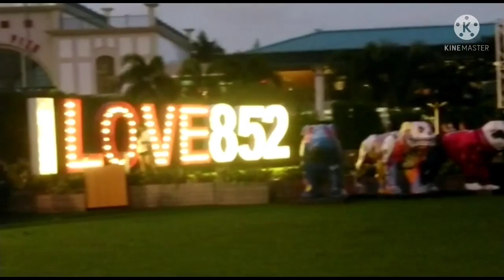HONG KONG OBSERVATION WHEEL / AIA VITALITY / TOURIST ATTRACTION IN HONG KONG / Elvie Pasco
The Hong Kong Observation Wheel is a 60-metre tall Ferris wheel located at the Central Harbourfront, Central, Hong Kong. It has 42 gondolas including one VIP Gondola with leather seats and a clear glass bottom floor. All gondolas are equipped with air conditioners and communication systems.